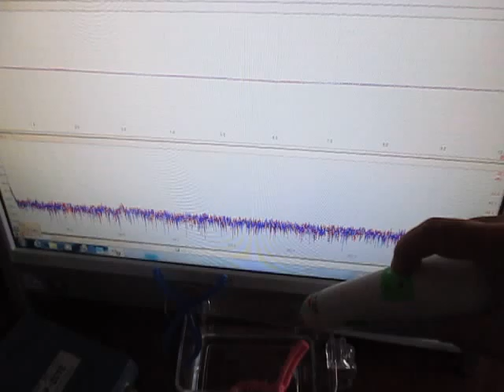超音波の数学的研究